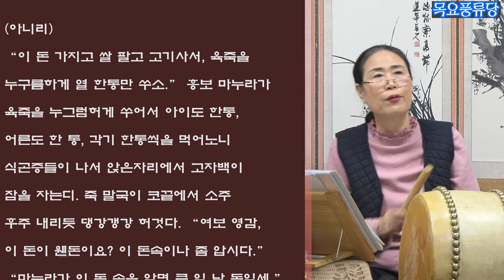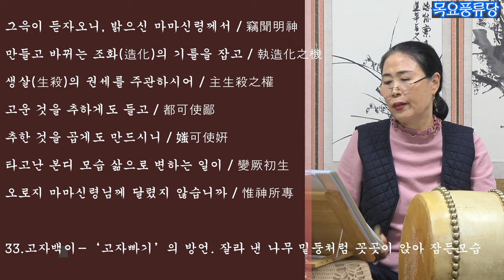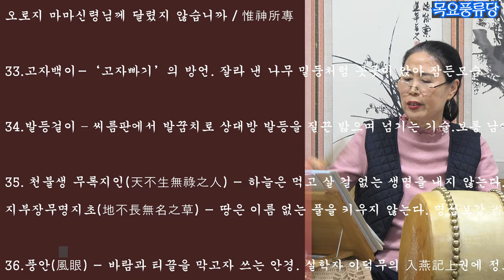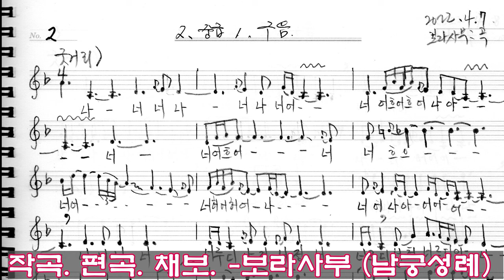흥보가 완창강의8 가지마오 대목-보라사부 남궁성례 지도창 목요풍류당221124_판소리_남도민요_가야금산조병창_가무악_굿소리_북장구_가사해설_김병준 주석주해_